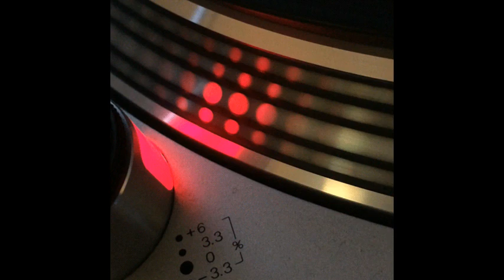High Density - Fader (Original) - 1994